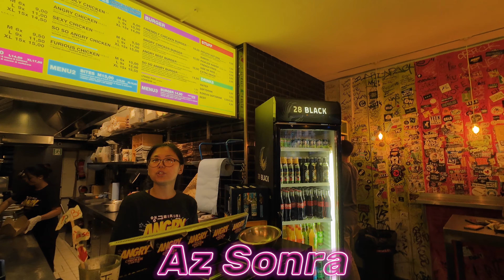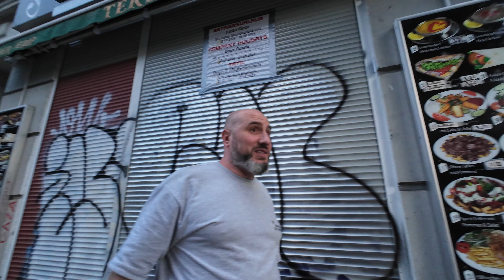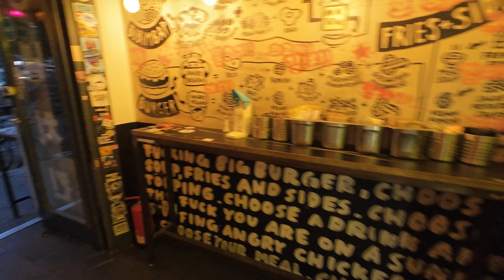BERLİN SOKAK LEZZETLERİ! ABİMLE KÜÇÜK İSTANBUL`DA YENİ FAVORİ?!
1. Durağımız: Habibi
Adres: Goltzstraße 24, 10781 Berlin

2. Durağımız: Tekbir Döner
Adres: Skalitzer Str. 23, 10999 Berlin

3. Durağımız: EDEKA Skalitzer Straße
Adres: Skalitzer Str. 122, 10999 Berlin

4. Durağımız: Angry Chicken
Adres: Oranienstraße 16, 10999 Berlin

5. Durağımız: Doyum Restaurant
Adres: Admiralstraße 36-37, 10999 Berlin